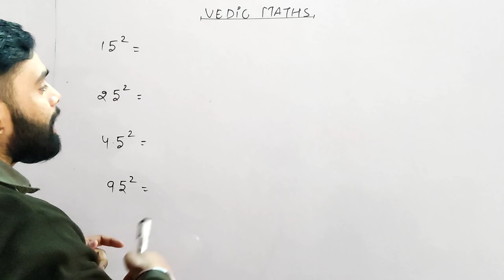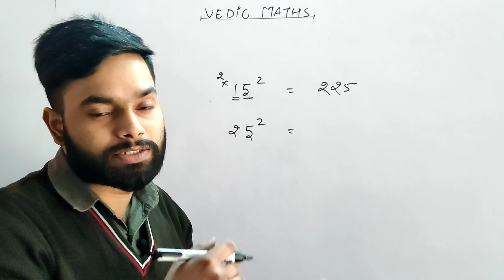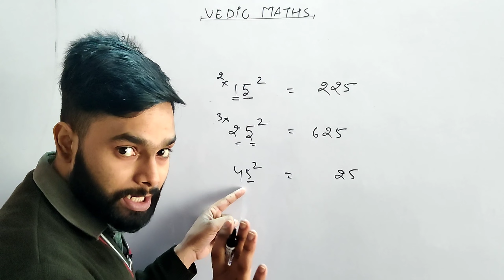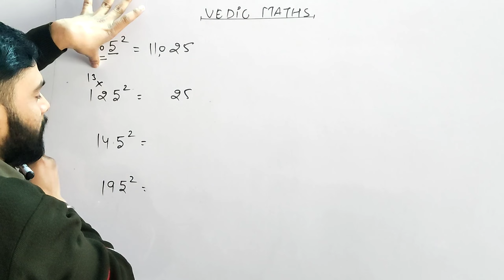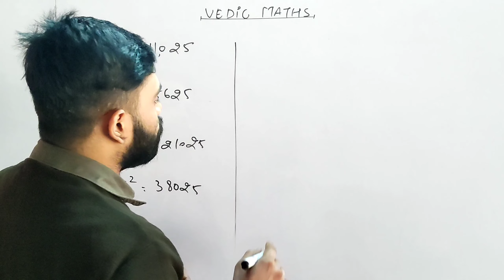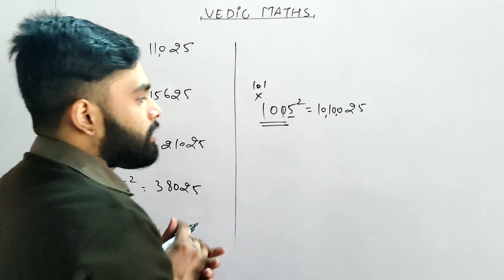HOW TO FIND SQUARE OF A NUMBER || VEDIC MATHS || FIRST SUTRA OF VEDIC MATHS || SHORT TRICKS